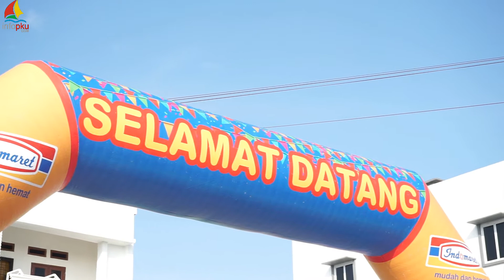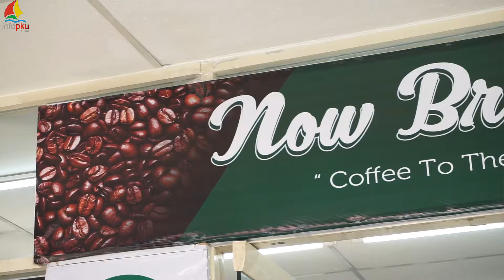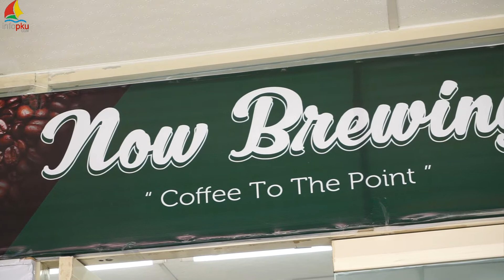Grand Opening Point cafe Indomaret Yos Sudarso 361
Di Grand Opening nya ini ada promo discount 50% All Item lho, Encik dan Puan. Kerennya lagi Promo ini berlaku hingga 3 bulan kedepan. Berlaku di seluruh Point Cafe Indomaret di Pekanbaru.

Gerai Point Cafe Indomaret:
1. Jalan Jenderal Sudirman (sebelum Flyover Simpang Tuanku Tambusai)
2. RS Awal Bros Sudirman
3. Jalan Soekarno-Hatta
4. Jalan Arifin Ahmad (dekat KFC)
5, Jalan Yos Sudarso, Rumbai